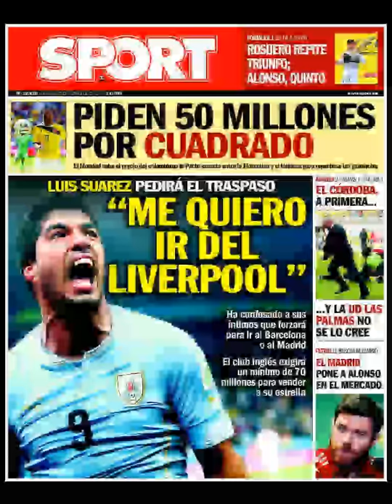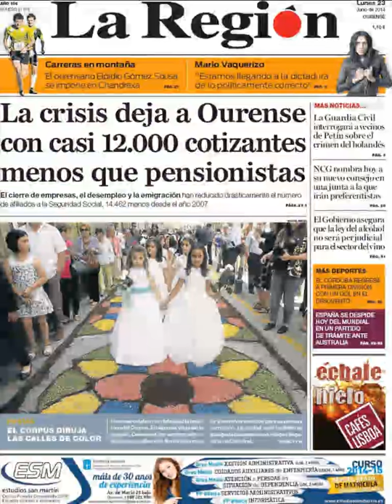Noticias 23 Junio de 2014 Principales Portadas Noticias Diarios Periódicos en España Spain News